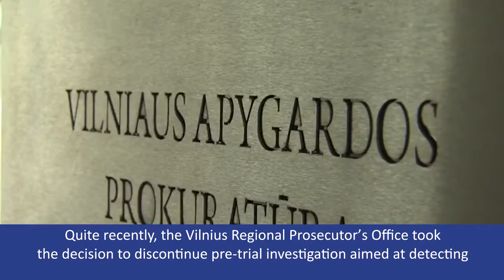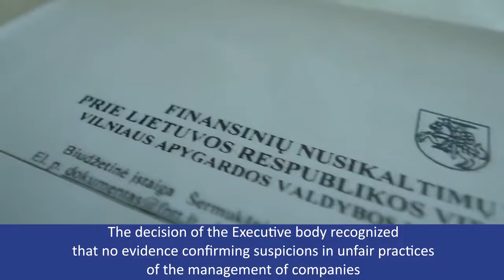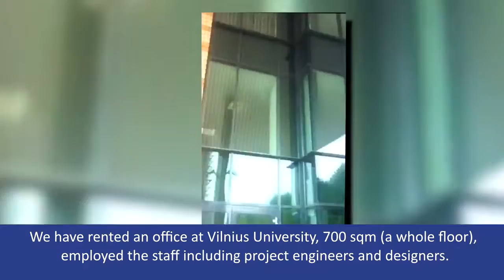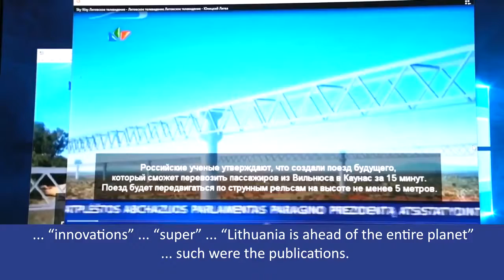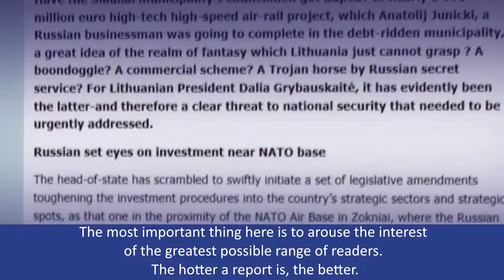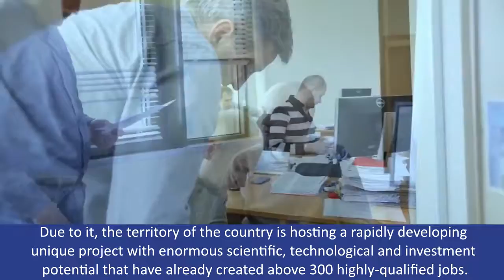Lawsuite against Lithuania has started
On August 16, 2018, a legal claim in the amount of 10,043,182.16 euros was submitted to the court of the Republic of Lithuania. The respondent will be the Republic of Lithuania, specifically the Prosecutor General’s Office and the Financial Crimes Investigation Service of the country. The initiator of the proceedings is the businessman and inventor Anatoly Yunitskiy, who is engaged with the development and promotion of SkyWay string transport. He was forced to transfer his project to Belarus because of unreasonable prosecution by the Lithuanian authorities.

The grounds for the lawsuit was the pre-trial investigation initiated in 2014, by which Lithuanian authorities were going to reveal signs of Anatoly Yunitskiy’s illegal financial activities. The investigation lasted for almost three years and ended with nothing. A year ago, the Vilnius district Prosecutor’s office issued a resolution to terminate it admitting that during the investigation no evidence had been collected to confirm the suspicion of the lack of good faith in the actions of Yunitskiy and his partners in the territory of Lithuania.

The Lithuanian authorities, which originally allocated land for the construction of a test site for Anatoly Yunitskiy’s project, backed away after a short time. The security services of the country thought that the then-Russian businessman was planning to start construction suspiciously close to the strategic high-securityfacility, the NATO airbase. The reason for expelling the project from Lithuania was the statement of the Central Bank that the activities of Yunitskiy’s companies were fraudulent. As a result of the pressure from the authorities and media, Yunitskiy’s property was arrested, the inventor’s family was forced to leave the country, while the project on the creation of innovative transport and infrastructure SkyWay complexes was discarded back for about two years, and the investment volume fell by no less than $ 100 million.

Anatoly Yunitskiy has repeatedly stated publicly that the conflict with the Lithuanian authorities might be related to the domination of Siemens Co. industry competitor in that country.

To date, despite all the troubles in Lithuania, SkyWay project is successfully progressing in the Republic of Belarus: four types of track structure have been built, the fifth one is already under construction; four types of rolling stock have been tested and certified and its new samples are being tested. Just recently, the project obtained support from the government of the United Arab Emirates: SkyWay was provided with land for the construction of urban, cargo and high-speed transport complexes.